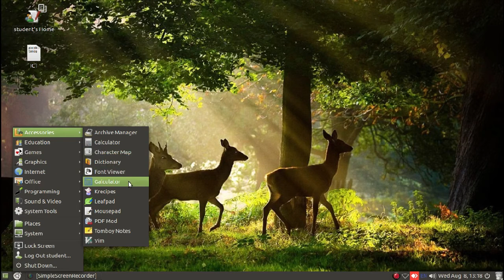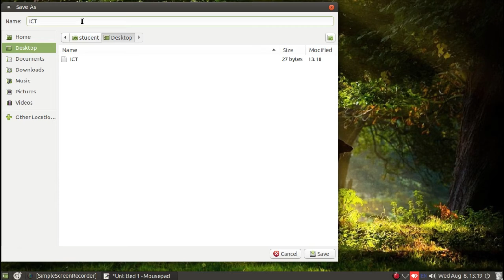Leafpad & Mousepad in Ubuntu System// Linux WordPad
Leafpad & Mousepad in Ubuntu System its almost same as Windows WordPad . .Wordpad// Leafpad // Mousepad